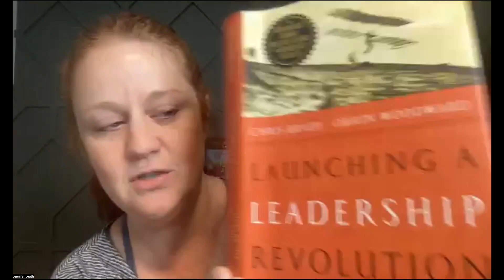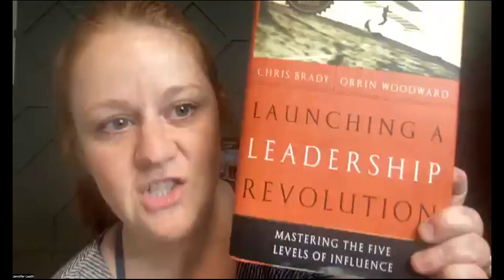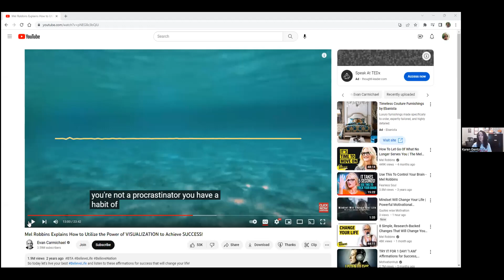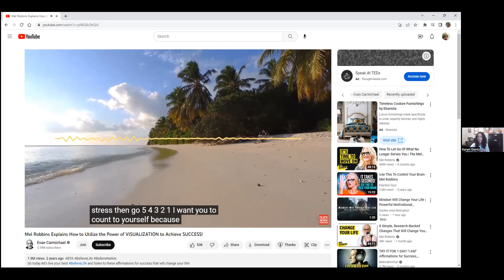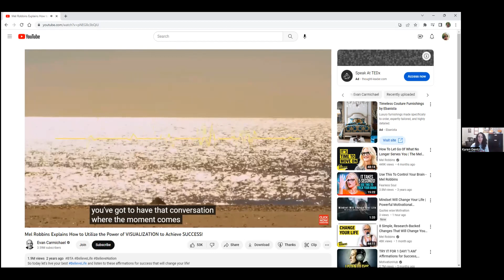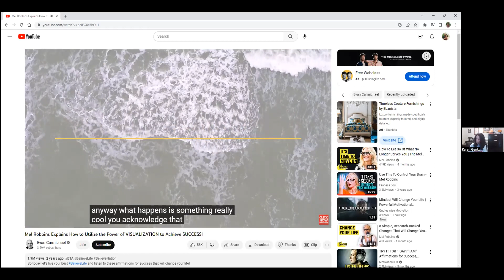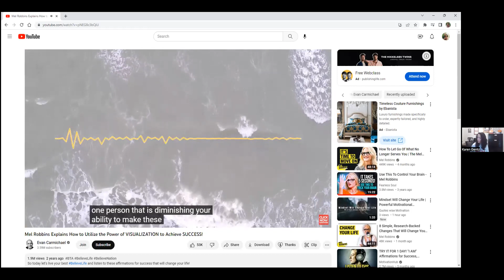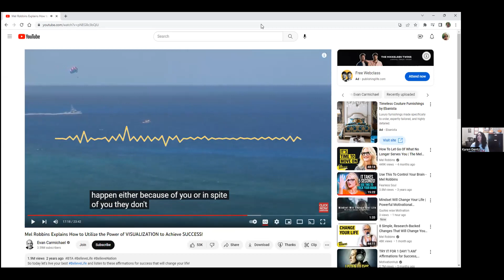Power Hour 2/23 with Senior Ruby Karen Gentz